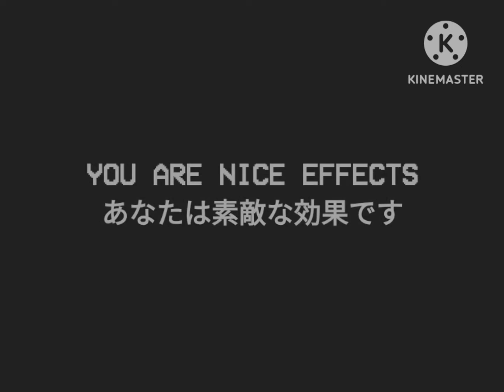and now have test effects of boktai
DO NOT TERIMATED